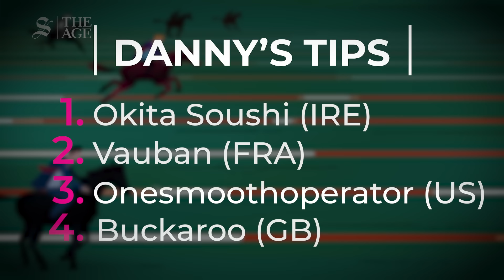Who will win the 2024 Melbourne Cup?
Chief racing reporter Danny Russell gives his top tips for this year's Melbourne Cup.